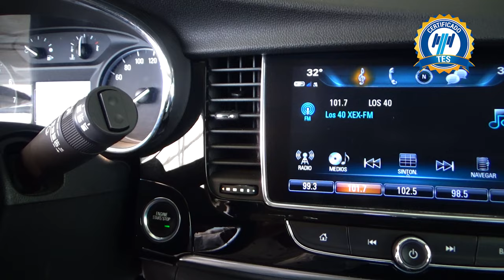Buick / Encore / 2018 - 17047